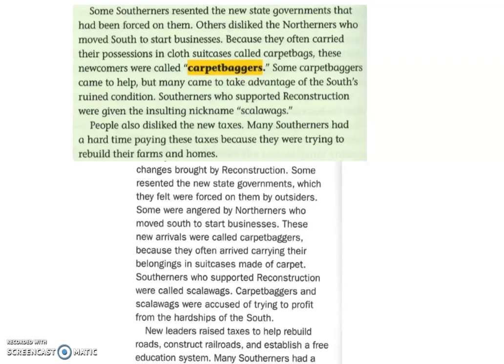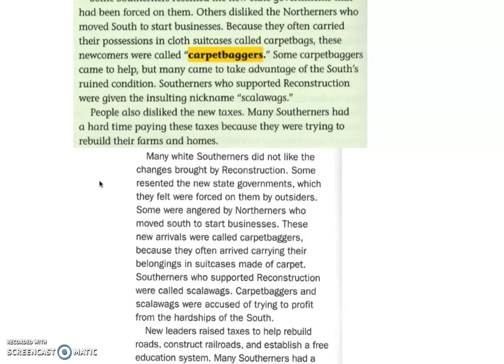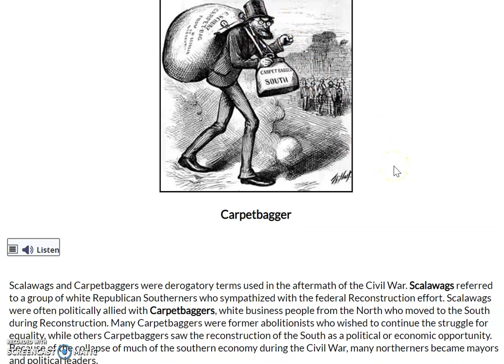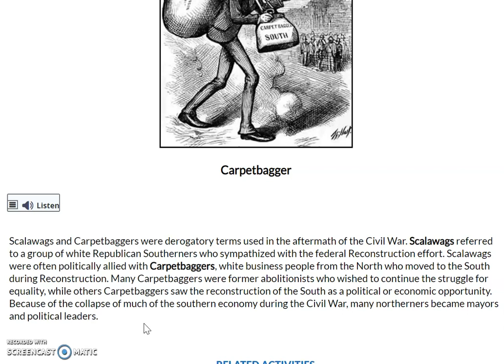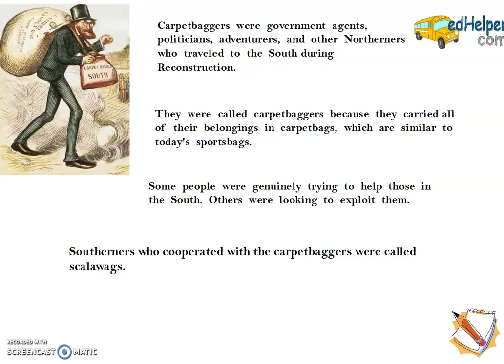Reconstruction- Carpetbaggers and Scalawags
Learn about the role of Carpetbaggers and Scalawags during Reconstruction for 4th graders.